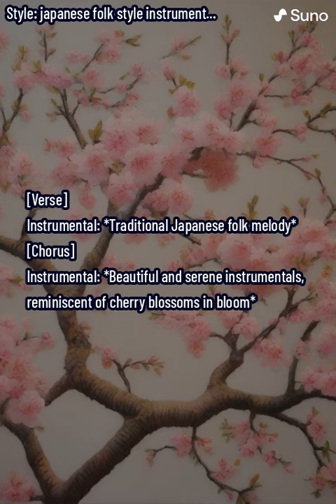Sakura Serenade 1來源蘇諾Suno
來源蘇諾Suno